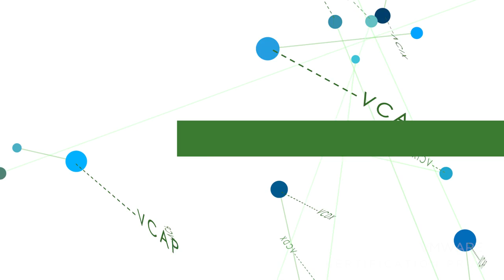Shawn Bolan VCAP- DCA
Shawn Bolan, VCAP-DCA talks about how earning VMware certification has benefited his career and provides advice for others considering certification.